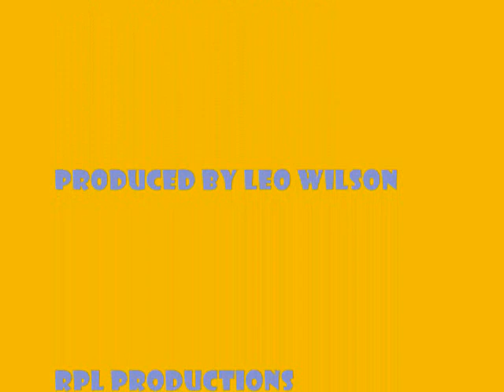I.C.E - My Spirit Haunts Me